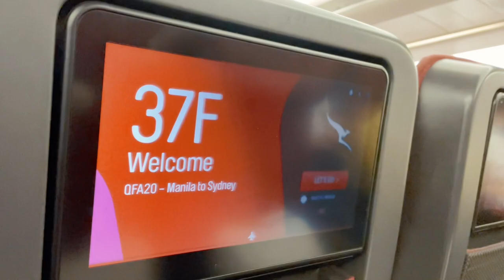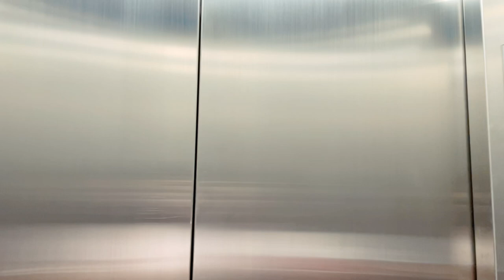Grabe tong lugar na ‘to!!!